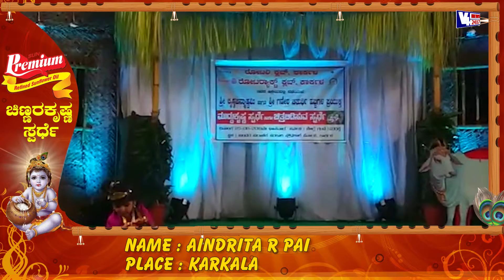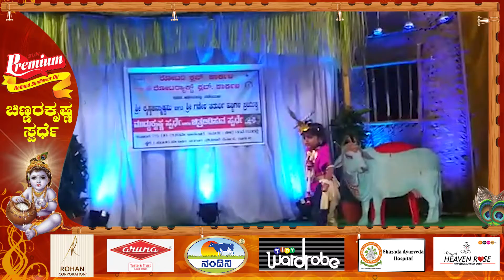SUN PREMIUM CHINNARA KRISHNA || AINDRITA R PAI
"SUN PREMIUM CHINNARA KRISHNA" YouTube contest conducted by V4news as part of the Sri Krishna Janmashtami Celebrations.

All Copyrights remain with their respective holders.